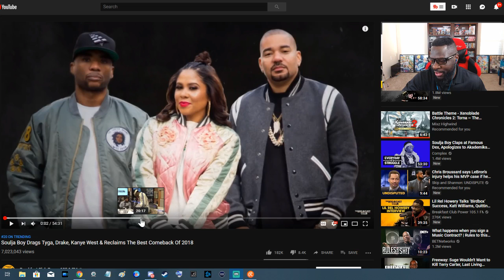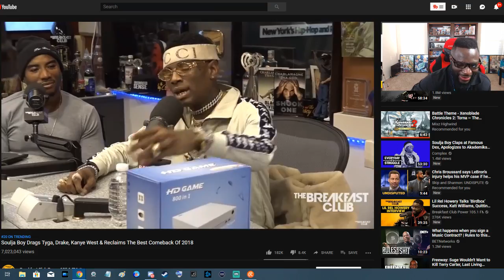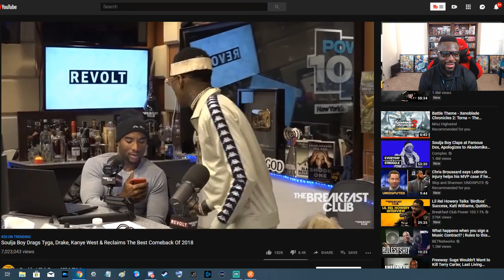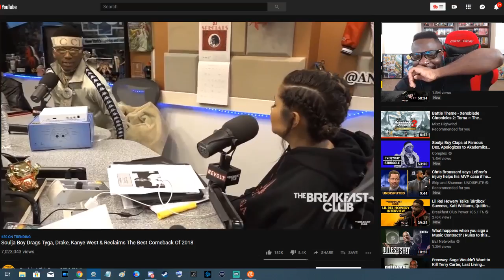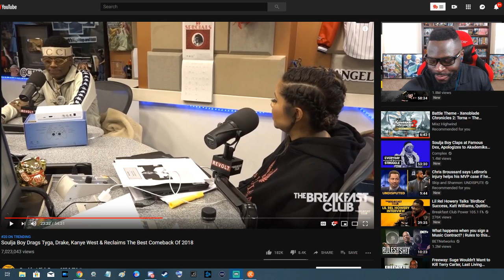PE X Nintendo 156 - SNES Games | Nintendo Direct Speculation | 20 Million Switch Goal